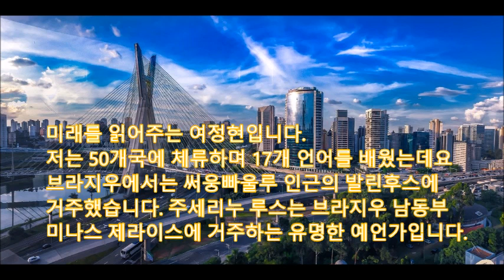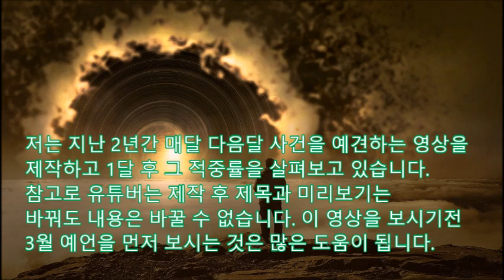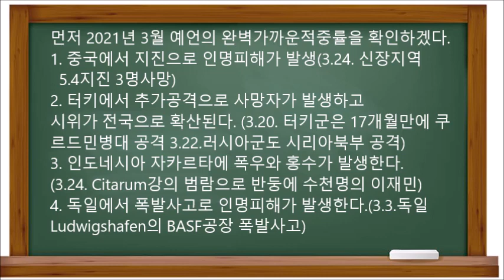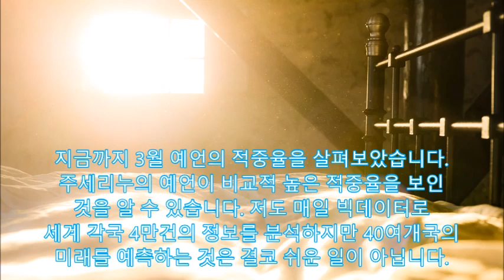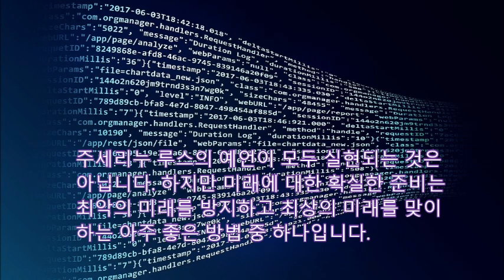[미래예언]코로나19를1년9월전 예언한 주세리노의 2021년 4월예언, 3월엔 독일폭발, 프랑스폭발, 중국폭발 완벽적중 4월엔 인니폭발 한국항공기추락 UAE공격 일본지진 완벽적중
Polyglot의 미래연구 코로나 바이러스를1년9개월전 예언한주세리누의 2021년 4월 예언 미래를 읽어주는 여정현입니다.
저는 50개국에 체류하며 17개 언어를 배웠는데요
브라지우에서는 써웅빠울루 인근의 발린후스에
거주했습니다. 주세리누 루스는 브라지우 남동부
미나스 제라이스에 거주하는 유명한 예언가입니다
주세리누는 9살때부터 예지몽을 꾸게 되었고
편지로 전달하는 것으로 특히 유명합니다.
3월 예언을 먼저 보시는 것은 많은 도움이 됩니다.

직감을 소중하게 여길 필요가 있습니다.
먼저 2021년 3월 예언의 완벽가까운적중률을 확인하겠다.
1. 중국에서 지진으로 인명피해가 발생(3.24. 신장지역
  5.4지진 3명사망)
2. 터키에서 추가공격으로 사망자가 발생하고
시위가 전국으로 확산된다. (3.20. 터키군은 17개월만에 쿠
르드민병대 공격 3.22.러시아군도 시리아북부 공격)
3. 인도네시아 자카르타에 폭우와 홍수가 발생한다.
(3.24. Citarum강의 범람으로 반둥에 수천명의 이재민)
4. 독일에서 폭발사고로 인명피해가 발생한다.(3.3.독일
Ludwigshafen의 BASF공장 폭발사고)

5. 미국 토네이도 피해가 보고되고, 캘리포니아는
가뭄과 강풍으로 피해가 발생한다.  (영화 미나리에서 아칸소
토네이도 우려하는 장면, 3.17. 무려 61건 토네이도 발생)
6. 미국에서는 총기공격이 발생하고 많은 사망자가 발생한다.
(3.22. 콜로라도 볼더에서 시리아출신 아흐마드 알 일리리
알리싸가 슈퍼마켓에서 10명을 무차별 사살)
7. 코로나와 관련된 봉쇄와 코로나스캔들에 개입된 정치인에
대한 시위가 전세계로 확대된다.
(독일은 보건장관이 마스크공급에 연루, 슬로바키아는 정식수
입전 러시아백신에 대한 수입추진하여 총리가 사임,
뉴욕주지사는 가족에게 특례접종)

8. 인도에서는 강력한 지진이 많은 사망자를 야기한다.
(3.3. 라닥지역에서는 4.6의 강진)
9. 폭우가 홍콩, 대만, 필리핀을 강타하고 필리핀은 지진피해
까지 겹친다.(3.7.필리핀에서 열대성저기압 형성,
 3.17 바귀오 지역은 3.9의 지진)
10. 강력한 태풍이 플로리다와 캐리비안 지역을 강타한다.
(3.28. 플로리다 하루동안 4건의 강풍경보)
11. 파키스탄에서는 폭발사고로 20명 이상이 사망한다.
(3.11. 카라치에서 하수구 가스 폭발로 2명사망 5명부상)
12. 프랑스와 스페인에 대한 공격계획이 진행되고, 정치인 희
생자발생 (프랑스Villepint에서 카니발 폭발사고로 18명부상
13. 한국에서는 유명인사가 사망하며,
 큰 공격과 사망이 발생한다.
(3.27 농심 신라면, 새우깡 만든 신춘호회장이 사망,
LH직원땅투기에 대한 공격이 있었고,자살자도 발생)
14. 태국에서 쇼핑센터에 화재가 발생하고,
 버스 내부에 테러가 발생한다. (3.21.방콕에서
천명 민주화시위, 화염병 투척화재, 33명이 부상)
15. 폭우가 베트남과 스리랑카를 공격하여 많은 사망
과 손실 (3.22. 베트남의 람동지역폭우, 사망자발생)
16. 중국 강력한 폭발, 대만과 중국의 긴장이 강화
(3.22.광저우에서 59세의 남성이 지역공산당위원회
에 불만으로 자살폭탄테러를 감행, 5명 사망
3.27.중국 폭격기4대,전투기10대를 대만방공식별
구역에 보내무력시위)
17. 라오스&방글라데시,가뭄이 농촌지역에 손실을
가져온다.(중국 라오스국경 3.17. 수위가 최저도달)
18. 이라크에서 공격이 발생 15명 이상이 사망한다.
(3.8.알아이마 다리에서 폭탄테러로 10명이 피해)
주세리노의 예언이 비교적 높은 적중율을 보인
드디어 주세리노 노브레가의 4월 예언
1.프랑스에서 많은 시위가 발생한다. 프랑스에 대한 공격계획
이 4월에 실행된다.
2.파키스탄에서 폭탄공격이 발생 많은 사망자를 야기하며
대중이  분노을 드러낸다.(3월에는 하수구 가스가 폭발)
3. 터키에 대한 공격은 9명의 선량한 희생자를 야기한다
4. 미국은 폭우가 강타하며 특정지역은 토네이도가 강타하며
경제는 서서히 회복하나 높은 실업율 수준을 유지한다.
5. 독일, 이탈리아, 스페인과 영국에서 테러리스트 활동이 증
가하고 희생자가 발생할 수 있다.
6.인도네시아에서 강진이 발생하며, 선량한 시민을 해칠 수 있
다. 화산이 폭발할 수 있으며 문제가 발생하고 대규모 대피가
이루어진다.
7.태풍이 중국, 필리핀, 일본과 대만을 강타하며 문제를 야기
한다. 이들 국가에 홍수가 발생한다.(3월은 열대성저기압)
8.폭우로 인한 홍수가 미얀마, 중국, 스리랑카와 필리핀에 발
생한다.(필리핀은 3월에도 피해)
9. 미국의 로스엔젤레스와 마이애미에서 저격수가 사람들을
희생시킨다. (지난달에 콜로라도 총기사고)
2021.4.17. 인디애나폴리스에서는 한 용의자가 주차장에서 자동소총을 난사해 4명을 살해한 뒤 건물로 들어가 4명을 더 쏘고 스스로 목숨을 끊었습니다.
10. 베트남, 인도에서 폭우가 사망자를 야기한다.

11. 인도네시아 자까르타와 발리에서 폭발사고가 발생하여 많
은 사람들이 희생된다. (2002년 발리테러 202명이 사망)
12. 아프가니스탄의 시위로 많은 사람들이 희생된다.
13. 알래스카에서 강진이 발생하여 많은 사람들이 희생된다.
14. 중국과 대만간의 갈등이 야기된다.(3월 중국전투기 출동)
15. 중국이 경제를 부양시키며 일부 성과 관광지에서 경제가
빠르게 회복된다. (마스크 판매로 미중 경제격차가 5년단축)
16. 홍콩에서는 새로운 지도부의 선출을 준비하나 시위가 확대
된다.
17. 대만의 지진이 국가에 손실을 가져다 준다.

18.아랍에미리트와 사우디, 공격과 화재로 사망자가 발생한다.
19. 인도에서 열차와 버스정류장에 대한 공격으로 무고한 사
망자가 발생한다.
20. 백신의 부작용으로 사망자와 건강문제가 발생한다. 많은
연구소가 백신의 유효성에 의문을 제기하며, 긴급 접종에 관련
된 당국과 정치인들을 곤경에 빠트린다.
의사와 병원, 보건당국이 다양한 원인으로 사망원인을 규명
하였지만 2021년 스캔달로 확산된다.
21. 독일에서 2021년 후반기까지 실직과 경제적인 문제, 아동
실종 등의 이유로 시위가 발생한다.

22. 한국에서 대규모 시위가 발생하며 폭우와 강풍이
파괴를 야기한다.
서울 인근에서 항공기 추락사고가 발생한다.
23. 강진이 일본을 강타하며, 국가의 경제위기가 확대
되며,경제에 대한 긴급조치가 고려된다.(올림픽근접)
24. WHO의 사무총장인 거버러이여수스가
중국을 방문전염병 유행의 원인에 대하여 조사하며
주요 조사문제로 담당자를 교체하기도 하며
중국이 중요 데이터를 누락했다는 지적있다는 예언

22. 한국에서 대규모 시위가 발생하며 폭우와 강풍이
파괴를 야기한다.
23. 강진이 일본을 강타하며, 국가의 경제위기가 확대
24. WHO의 사무총장인 거버러이여수스가

지금까지 2021년 4월 주세리노의 예언을 살펴보았는데요